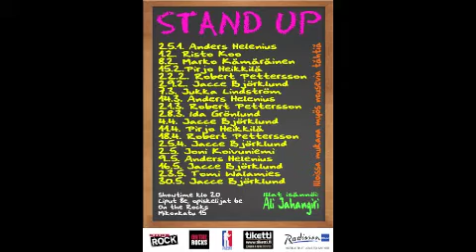Ali Jahangiri - munamiehen adoptoitu veli 3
Äänestysprosentti oli n. 69%.